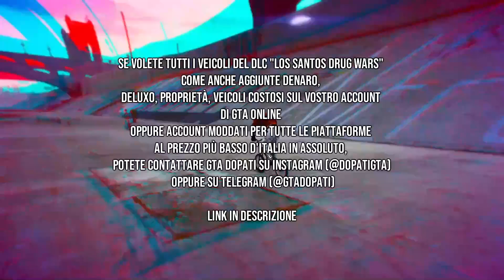COME SBLOCCARE IL COMPLETO DEL PUPAZZO DI NEVE - Tutte e 25 le Locazioni (GTA 5 Online ITA GUIDA)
Tutte e 25 le locazioni per sbloccare il completo del Pupazzo di Neve su Grand Theft Auto 5 Online, completo raro disponibile per un periodo limitato, 250.000$ dollari & 25.000 RP!
(Grand Theft Auto 5 Online DLC Natale Sorpresa Festiva 2022)

00:00 Intro

00:52 Come sbloccare il completo del pupazzo di neve

01:06 Ricompense

01:30 Dove si trova il completo

02:14 Tutte e 25 le locazioni